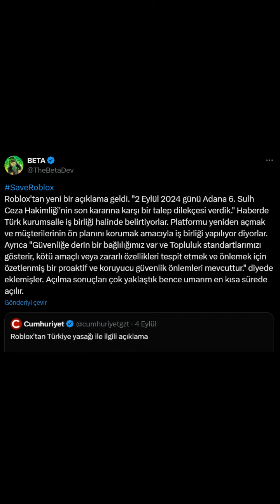Roblox Temyiz Yolladı! Mobilde Roblox Uygulaması Kaldırıldı! | 11 Eylül 2024 Roblox Haberleri